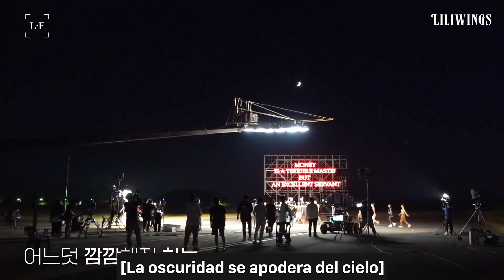[SUB ESPAÑOL] LILI's FILM - EP.5 PERFORMANCE MAKING [LiLi's World - '쁘의 세계']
Subtítulos en español: liliwings

· ͟͟͞͞➳❥ BLACKPINK